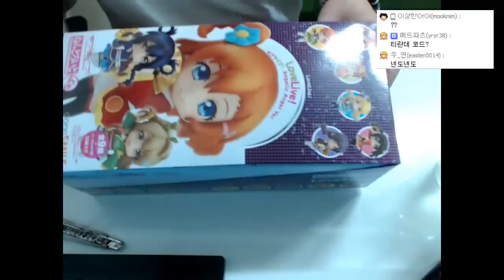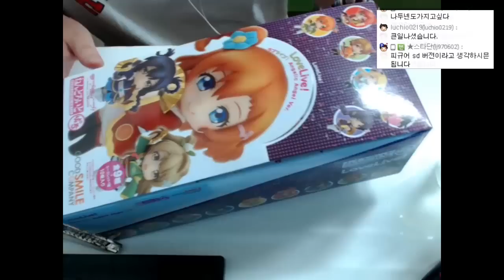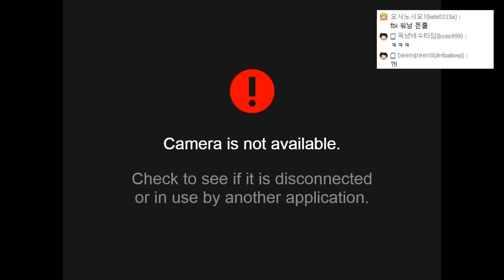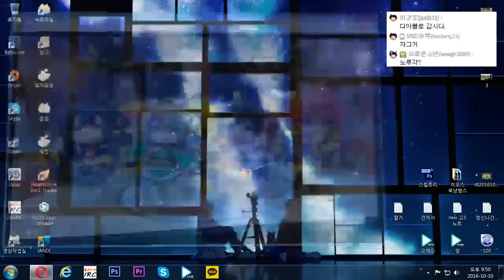[옥냥이의 덕질] 러브라이브 넨도로이드 개봉기 (Otaku Life)